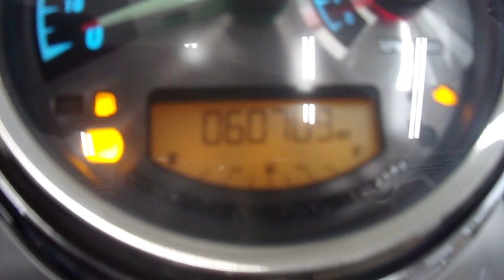(2011) HARLEY DAVIDSON ROAD KING FLHRC MOTOR AND PARTS FOR SALE ON EBAY